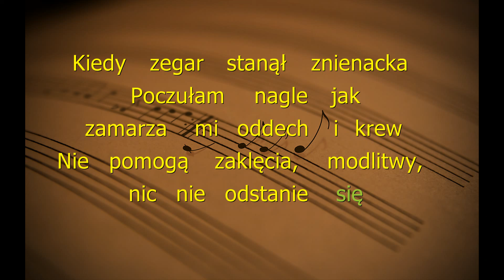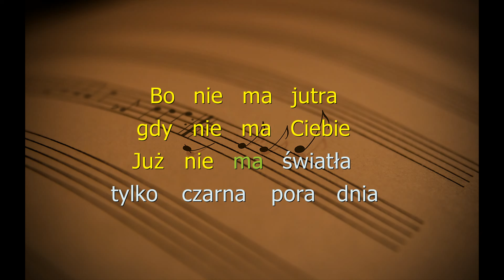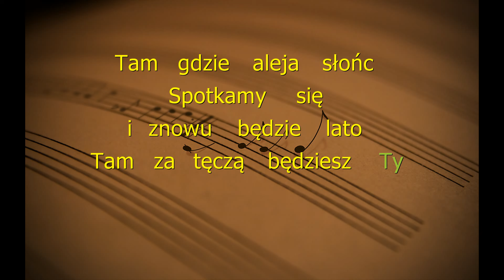Doda - Nie wolno płakać (Tekst)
Doda - Nie wolno płakać (Tekst, słowa, napisy)

Tekst:
Kiedy zegar stanął znienacka
Poczułam nagle jak
zamarza mi oddech i krew
Nie pomogą zaklęcia, modlitwy,
nic nie odstanie się
We łzach cała budzę się

Bo nie ma jutra
gdy nie ma Ciebie
Już nie ma światła
tylko czarna pora dnia
I droga łez

Nie wolno płakać mi
Gdy z nieba lecą łzy
Tam gdzie aleja słońc
Spotkamy się i znowu będzie lato
Tam za tęczą będziesz Ty

Ciągle wokół mnie mroźna ciemność
Właśnie budzą się
te najgorsze koszmary ze snu
Dookoła cicho jak gdyby zasnął świat
Dzwoniłam dziś ze snu,
by spytać kiedy spotkam Cię

I droga łez

Spotkamy się
i znowu będzie lato